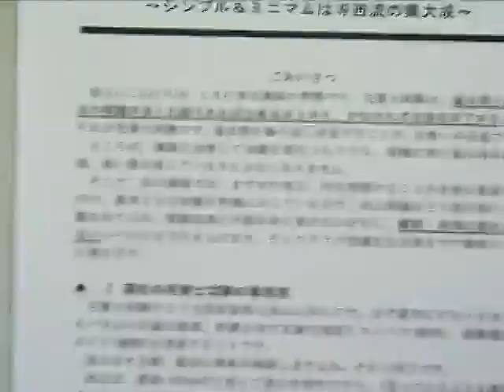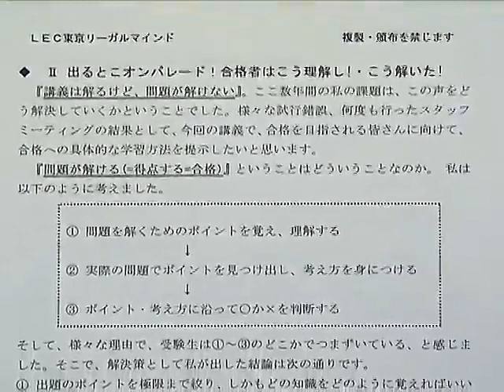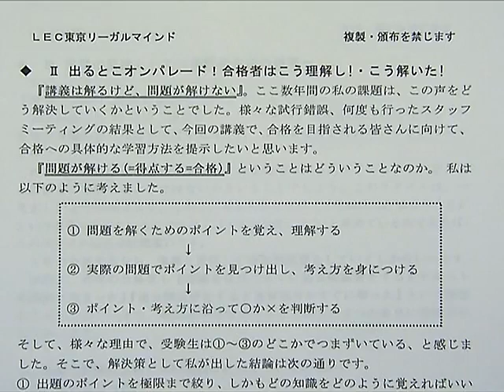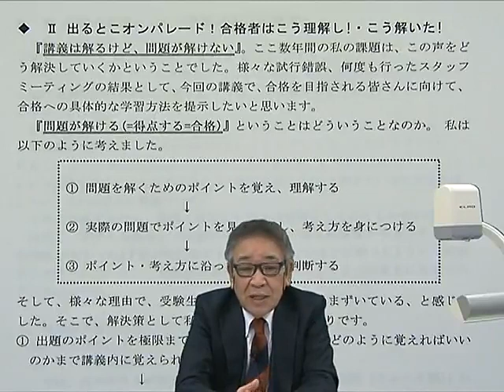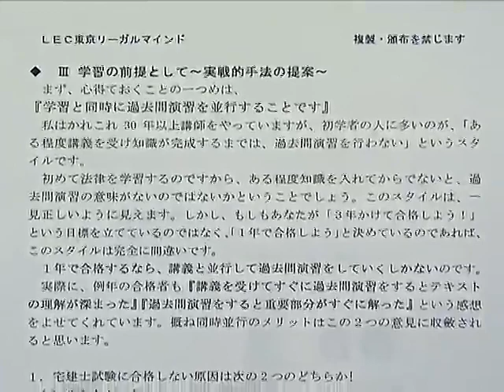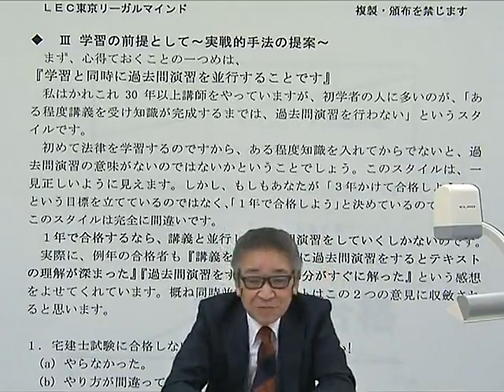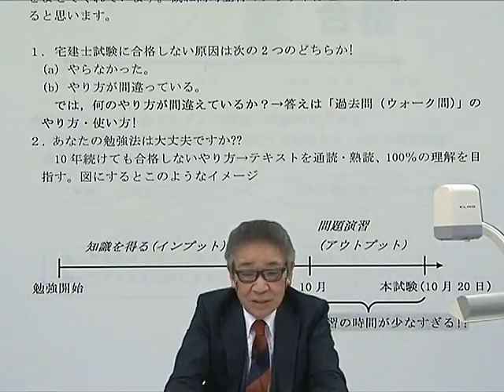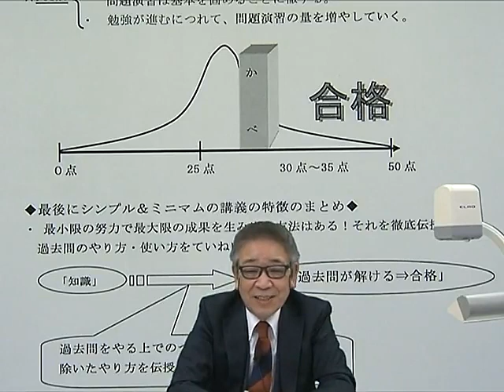【LEC宅建士】唯一無二！効果的・合理的学習方法を大公開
収録担当：寺西　智彦 LEC専任講師
学習経験者向けコース「シンプル＆ミニマム宅建士合格塾」を担当講師自らご紹介します。

当コースが狙いとする効率的な学習法についての解説を中心としたコース紹介です。
最小限の努力で最大限の成果を生み出す方法を伝授！

※当コースは池袋本校・通学講座のみで実施となります。

スケジュールその他の情報は下記Webページでご覧いただけます。